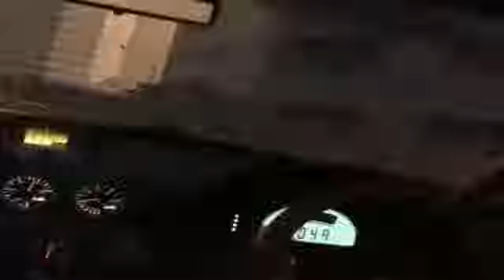Grid Video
Got bored, made this.